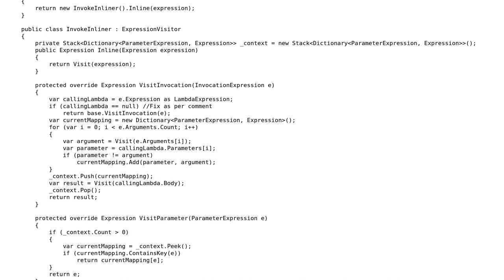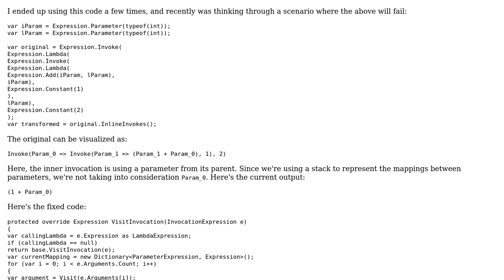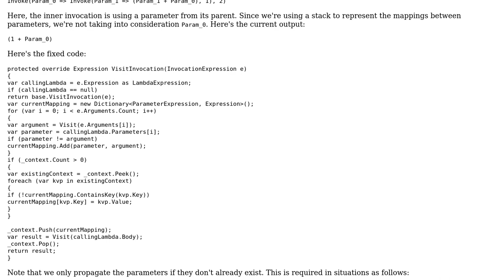In-lining InvocationExpressions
With thanks & praise to God, and with thanks to the many people who have made this project possible! You are responsible for your own actions.